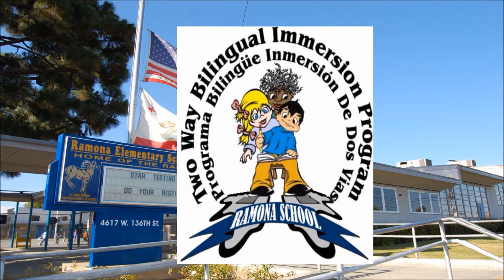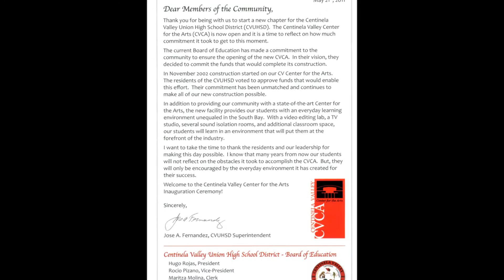Ramona Elementary 3rd. Grade Mrs. Mace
Centinela Valley Certer for the Arts
Grand Opening Inaugural Ceremony

The 3rd. Grade Studets from the two way Bilingual Inmmersin Program , Mrs. Mace Class.  perfom a salsa dance " El Piojo y la Pulga".

The two way Bilingual Inmmersin Program  provide to our students with the academic and social skills necessary to become leaders in a multi-lingual world, through an educational model based on the latest findings in linguistic and brain research.

Performing Arts
 Students share their learning by performing at monthly parent meetings.
 Students further their cultural learning by participating in weekly Spanish dance classes.